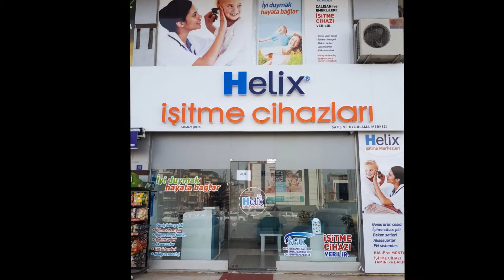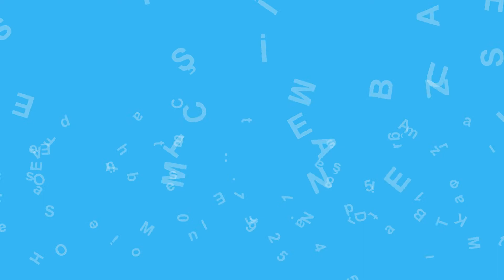Batman Helix İşitme Cihazları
ADRES: Belde Mah. Fırat Cad. Temiz Apt. Altı. Bölge Hastanesi Otobüs Durağı Karşısı BATMAN